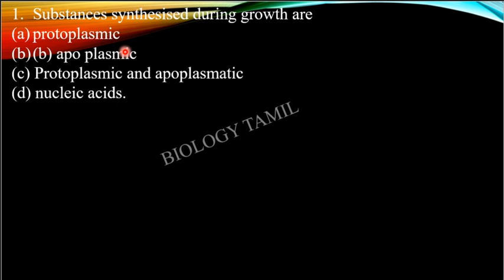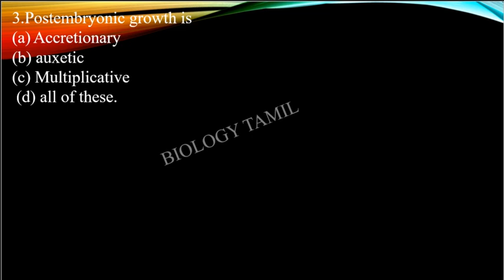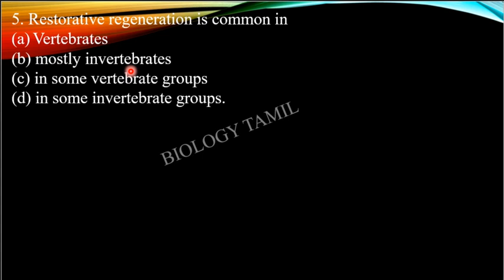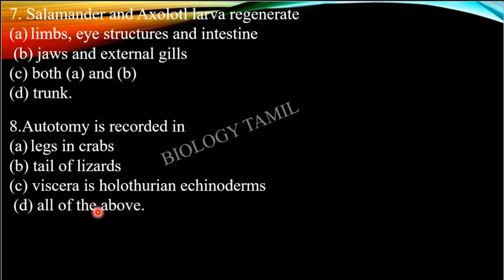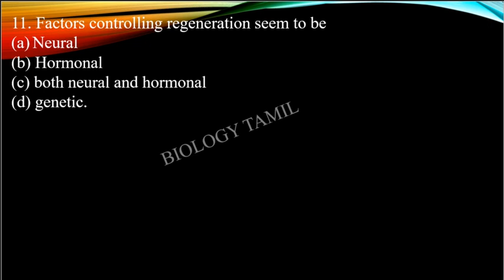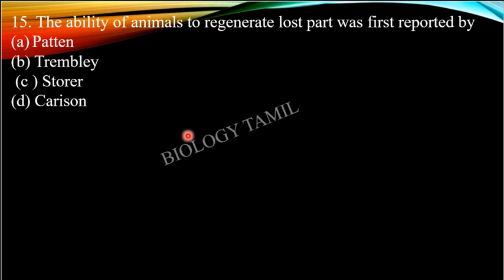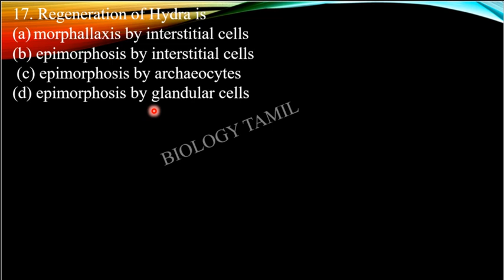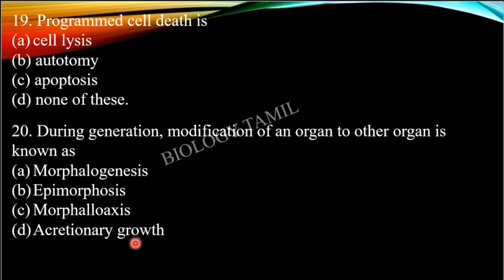TNPGTRB ZOOLOGY2021 GROWTH, REPAIR , REGENERATION AGEING TEST QUESTIONS IN BIOLOGY TAMIL BY SASIKALA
TNPGTRB ZOOLOGY2021 GROWTH, REPAIR , REGENERATION AGEING TEST QUESTIONS IN BIOLOGY TAMIL BY SASIKALA TEACHS ABOUT BIOLOGY IN TAMIL VERY CLEARLY AND SIMPLE WITH PICTURISED MANNER.